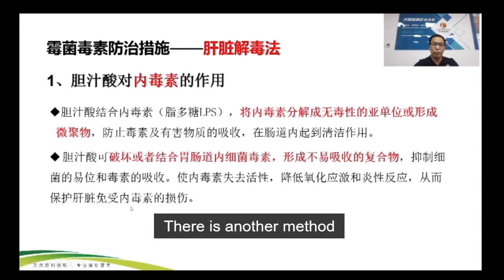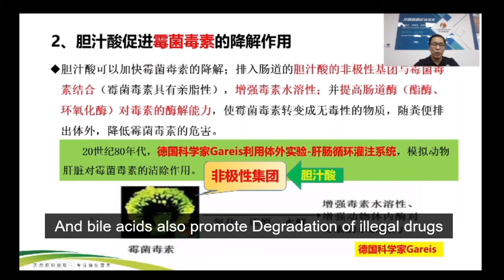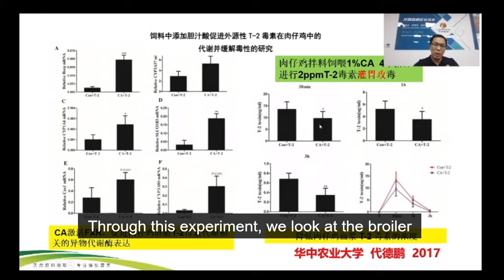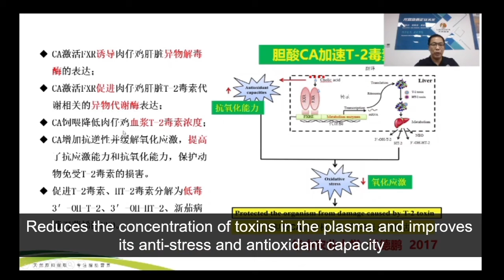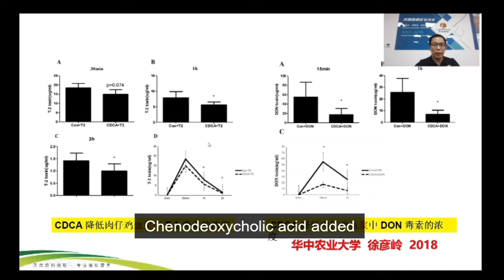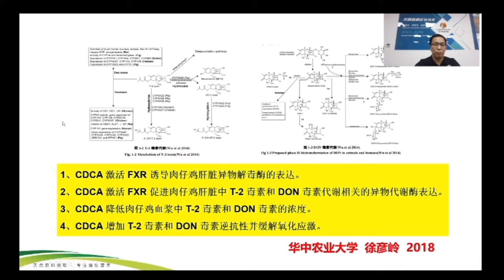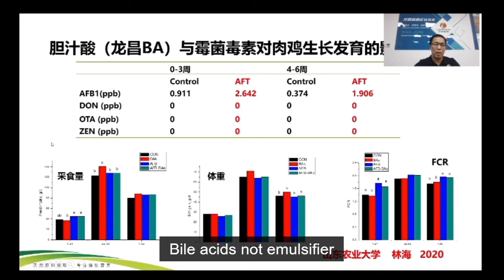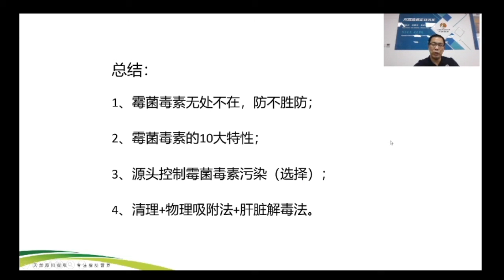Mycotoxins Harm to Feed Formulations, Feed Nutritions and Poultry Breedings, Mycotoxins in Feeds.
Bile acids detoxify mycotoxin in animal body by liver
Think with Lachance, Find the Difference.
Mycotoxins are toxic secondary metabolites produced by filamentous fungi that belong to the genera Aspergillus, Penicillium and Fusarium. Contamination of mycotoxins in food and feed is ongoing worldwide concern due to the adverse health effects and economic losses in grains and livestock productions. Mycotoxins Harm to Feed Formulations, Feed Nutritions and Poultry Breedings, Mycotoxins in Feeds.
Welcome to follow us, and listen to Mr Arman Roy from Lachance Group discussion on Mycotoxins, what negative effects on poultry and what we can do to prevent or solve mycotoxins.
“Lachance” Group sstablished in 2004. Specialized in functional feed additive,feed ingredients bile acids over 17years. Bile acids have been widely used in all species animals and feed to Protect Liver Health, Increase Growth Performance.
With main functions are protecting liver/gut/intestine health and reducing feed cost!
Promoting fat emulsification/digestion/absorption and saving feed cost!

1). bile acids on layer and feed.
- Provide enough energy.
- The laying rate can be improved by 1-2%.
- Prevent fatty liver.
- Prolong the peak time of laying eggs by 4weeks.
- Improve egg quality reduce egg broken rate.

2). bile acids on broiler and feed.
- Lower feed cost, ME could be reduced by 40-50Kal.
- Improve the growth performance, FCR could be improved by 5-10%.
- The housing time could be shortened by 1-2days with same body weight.
- Improve slaughter performance, carcass rate can be improved by 1%.

3). bile acids on shrimp and feed.
-Improve body weight.
-Improve ADG.
-Improve Survival Rate
-Protect gut/hepatopancreas health.
-Prevent WFS/WSSV/EMS disease.
-Lower FCR.
-Save Feed Cost.

4). bile acids on dairy cows and feed
-Prevent fatty liver, solve ketosis problem.
-Improve Milk production.
-Improve milk quality, milk protein and milk fat.
-Improve fertility.